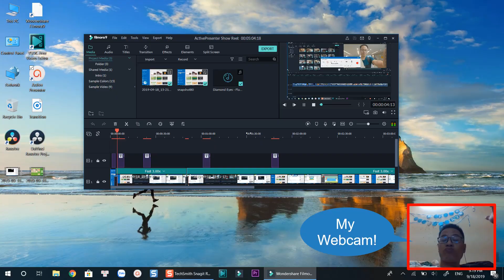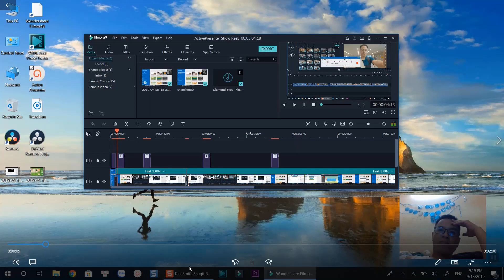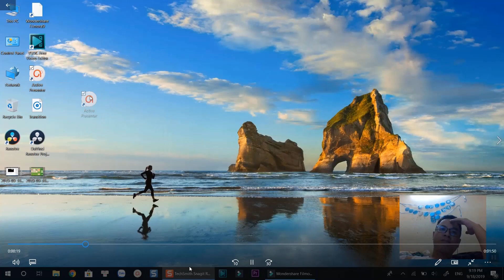How to Record Screen and Webcam on Windows 10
Learn how to record screen and webcam on Windows 10 in this tutorial. Download ActivePresenter at below links to getting started.

- ActivePresenter 8 Pro: $399/ license/ lifetime.

- ActivePresenter 8 Pro EDU: $199/ license/ lifetime.